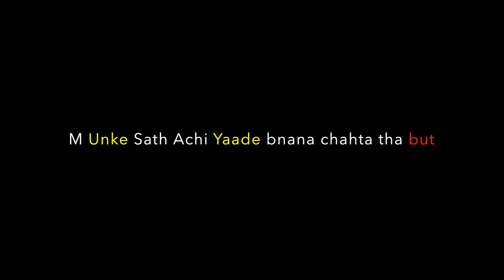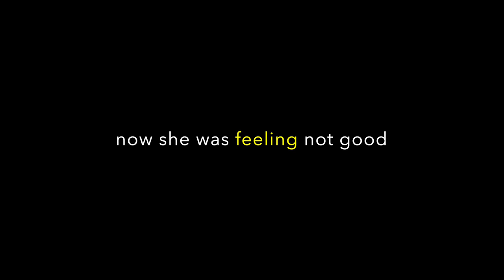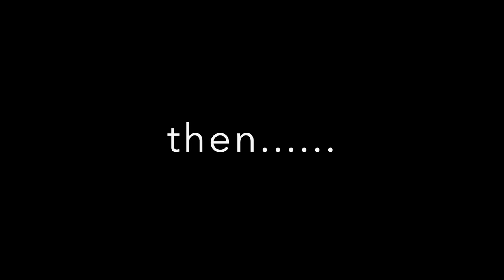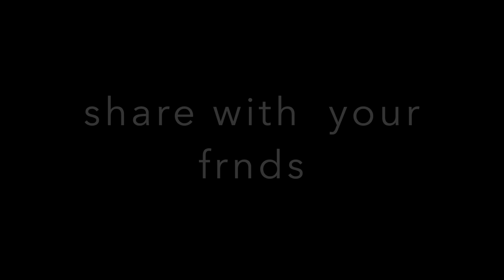Dil Ibadat painting scene Soha Ali khan painting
Beautiful drawing video song